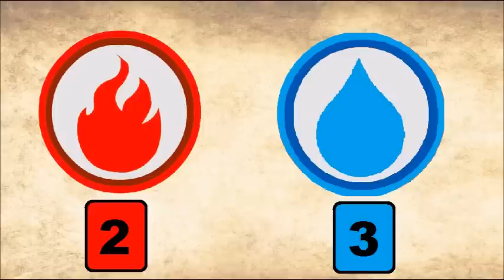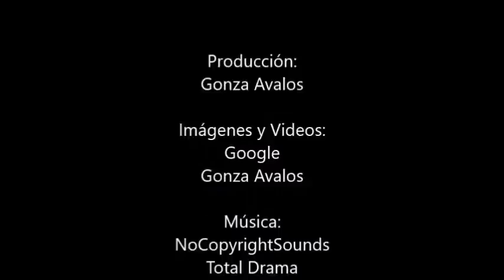Isla del Drama 2 EP.3 "Rueda de desafíos" Latino (SUB ENG)